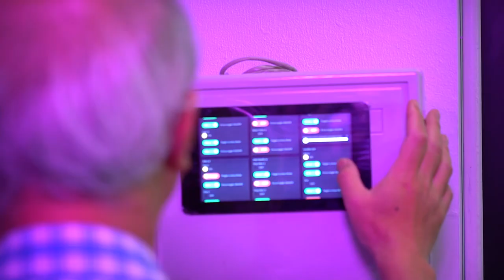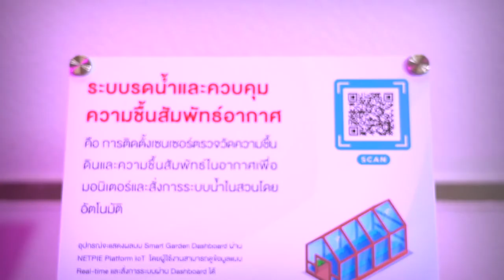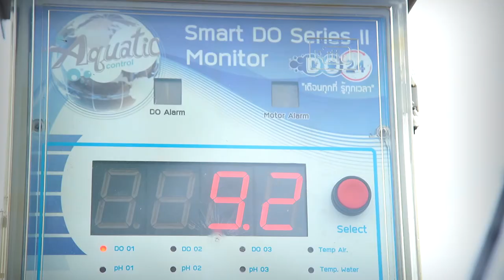ห้องปฏิบัติการ DAT (Digital Agriculture Technology)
หมดยุคแล้วกับการทำการเกษตรแบบทำมากแต่ได้น้อย ต้องเข้าพื้นที่การเกษตรทุกวันเพื่อดูแล บำรุง และควบคุมสภาพแวดล้อมให้เหมาะสม ห้องปฏิบัติการ Digital Agriculture Technology หรือ DAT เนคเทค สวทช. พร้อมให้บริการวิจัยและพัฒนาเทคโนโลยี เพื่อ ‘การทำการเกษตรแบบแม่นยำ’ และ ‘การดูแลพื้นที่การเกษตรแบบอัตโนมัติ’ หนุนเสริมให้เกษตรกรทำน้อยแต่ได้มาก ตามโมเดลเศรษฐกิจ BCG

ห้องปฏิบัติการ : ห้องปฏิบัติการ DAT (Digital Agriculture Technology)
ศูนย์ : ศูนย์เทคโนโลยีอิเล็กทรอนิกส์และคอมพิวเตอร์แห่งชาติ (NECTEC)